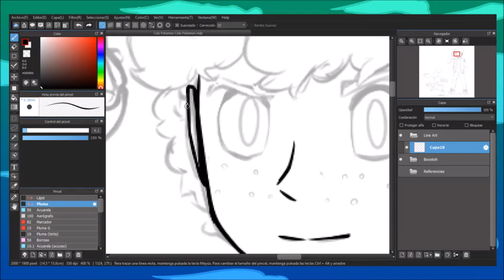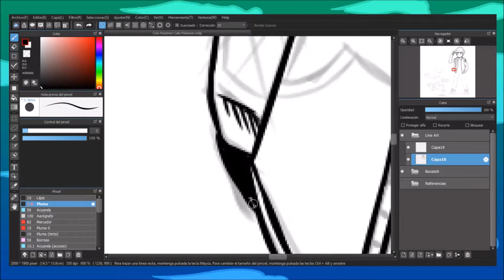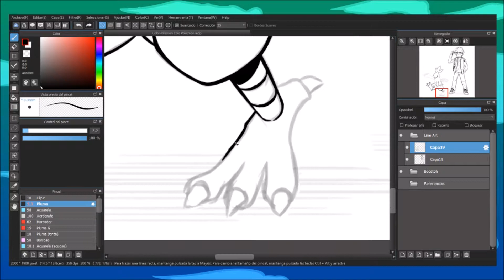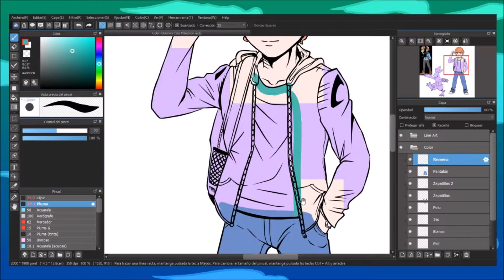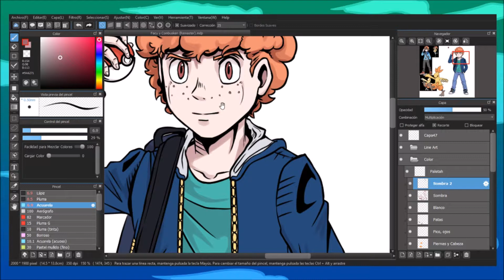Facu y Combusken - Pokémon [SpeedPaint]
Un "remake" del dibujo que hice hace un tiempo de mi Combusken del Pokémon Esmeralda conmigo. Ésta vez me gustó mucho más el resultado xd Espero que les JUZteh UwU

(Ninguna de las canciones utilizadas en este video me pertenecen)

(None of the songs used in this video belong to me)

(En inglés por las dudas xd)